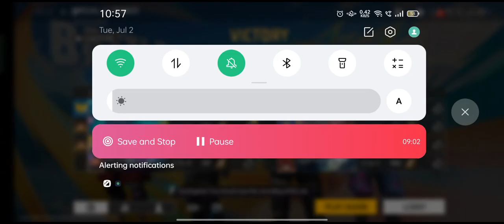Ek nhi sab ko kuta akele 🥲🔥 Free Fire Rank Clasic Squad Match Op Gameplay Video #180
Team members hi sa** fattu the 🥲🔥 Free Fire Rank Clasic Squad Match Op Gameplay Video #180

Poco x3 pro free fire gameplay test 2 finger handcam m1887 onetap headshot 240hz display smoothaf

Tags ignore:-

iphone freefire
iphone unboxing
iphone dpi
iphone hack
onetap
onetap trick
best headshot settings and sensitivity
freefire highlights
headshot trick
onetap
headshot
svd
sks
woodpecker
dragunov
m11887 onetap
m1887
m1014
desert eagle onetap trick
desert
eagle
ff setting
dpi xiaomi
handcam gameplay
free fire handcam gameplay
handcam
custom hud
custom
hud setting
dpi setting
handcam free fire
2 finger handcam
3 finger handcam
4 finger handcam
4 finger free fire
3 finger free fire